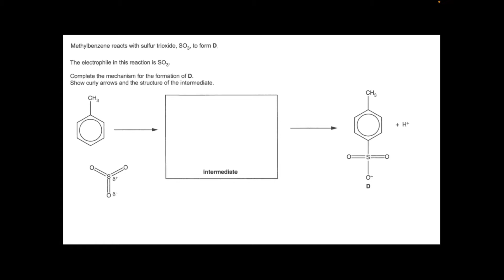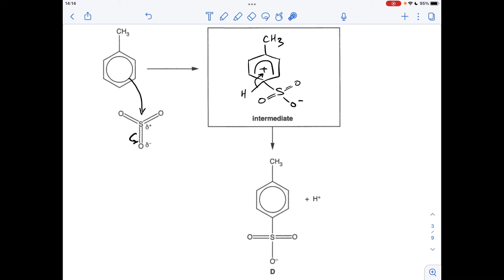A Level Chemistry Organic Mechanisms 14 (Unfamiliar Electrophilic Substitution)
Walkthrough of an unfamiliar reaction mechanism for electrophilic substitution. Partial mechanism given, you have to fill in the blanks